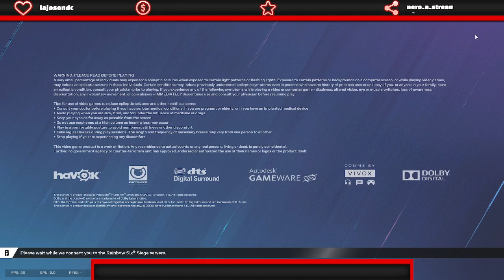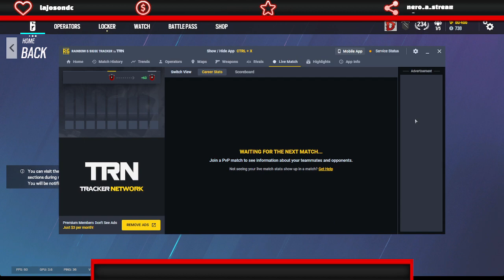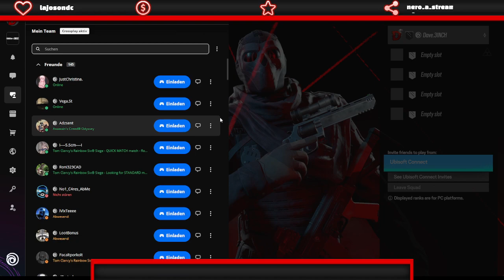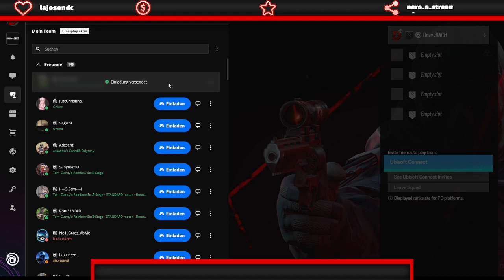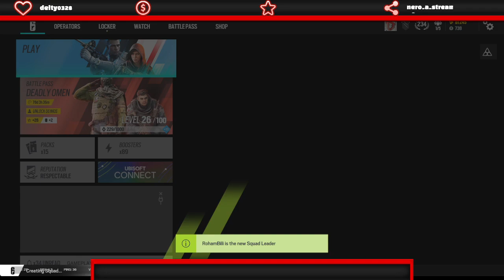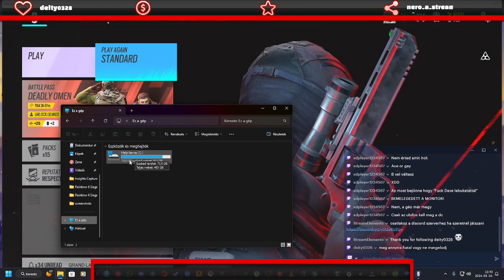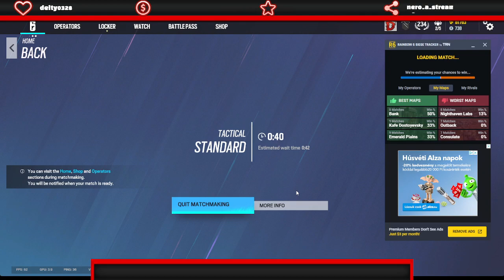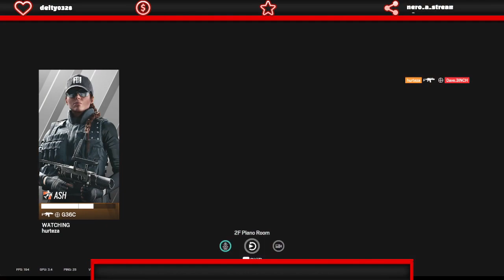Rainbow Six Siege Küzdelem az enemyvel és a randomokal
A Gameplay NEM Prémium de remélem elvezhető ! Bármiféle kritikát pozitívat negatívat Comment formájában fogadok 😄
Szeretnél Élőben látni engem / minket ?